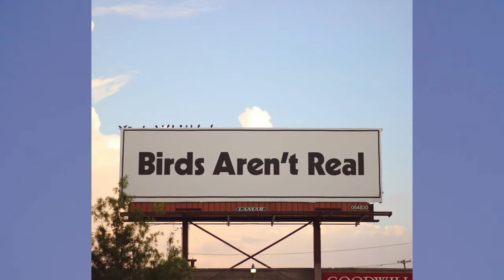Birds Are Real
The truth comes out